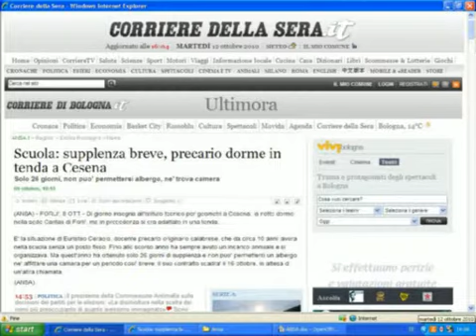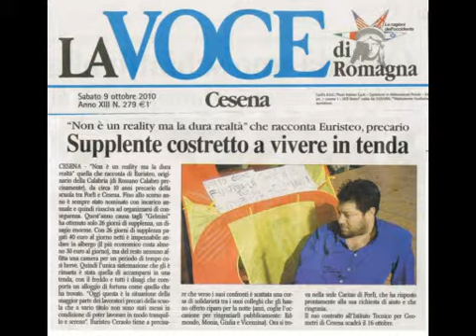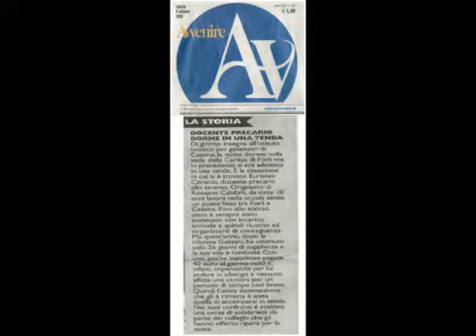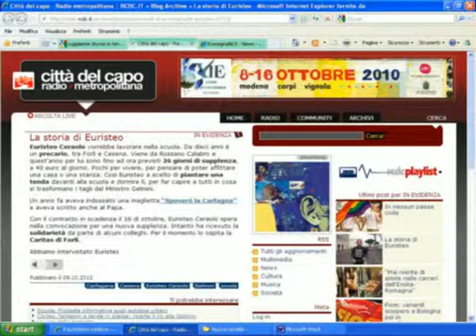Radio Città del Capo. Intervista ad Euristeo Supplente che finisce dalla tenda alla Caritas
Intervista Supplente  tenda, Caritas Euristeo Supplente